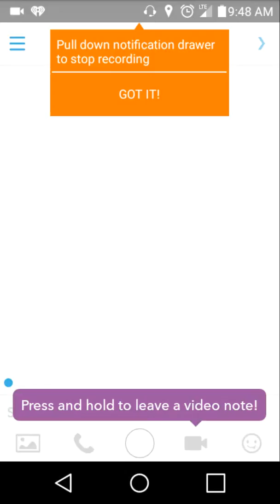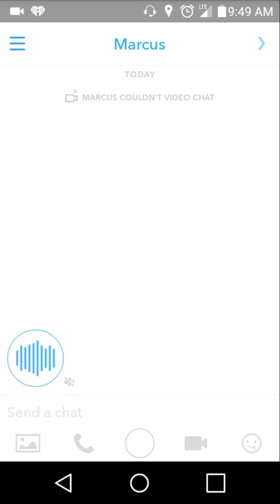Just a weird conversation